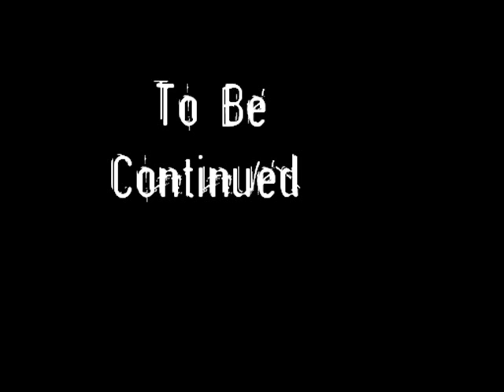Bugsy in Teenie (Gerard Way)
I made this in paint, nothing glorious and maybe not funny but bite me, here we go.